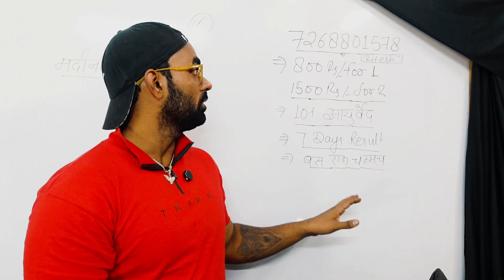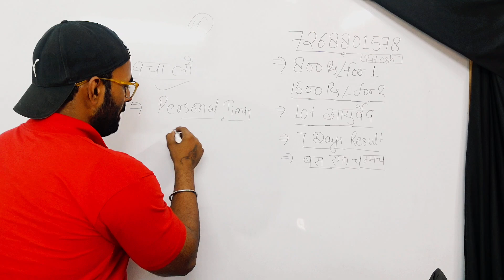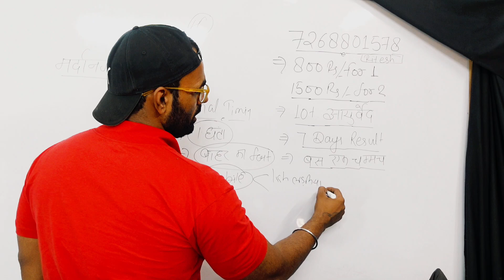मतदानगी बचा लो. | How To Be A Man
Energy ड्रिंक्स :-

1-Muscleblaze Isotonic
3-Xlr 8

SHOES